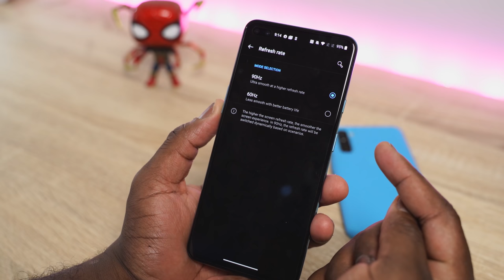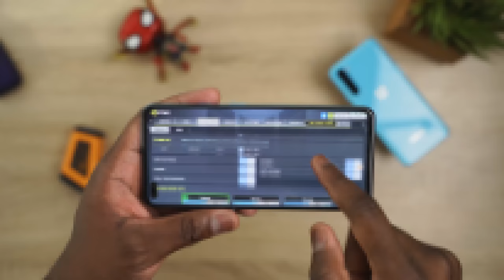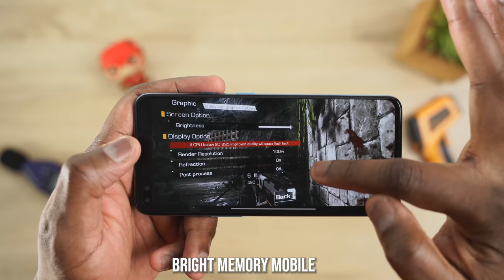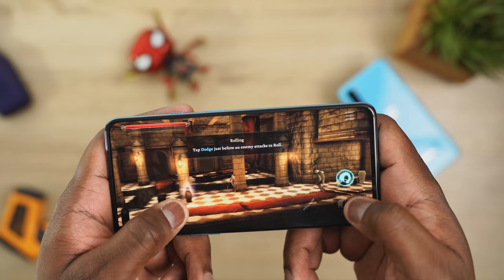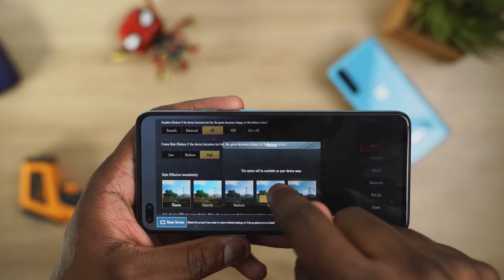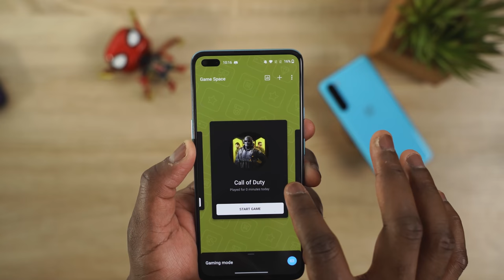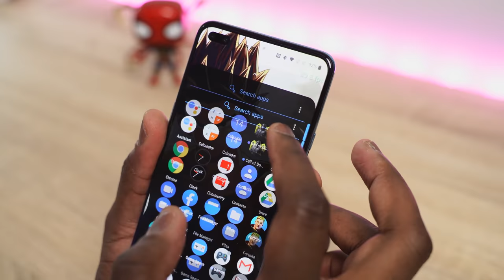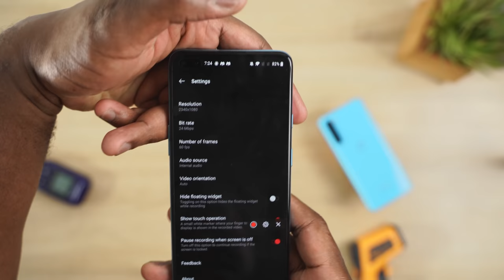OnePlus Nord Full In-depth Gaming Review!!!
OnePlus Nord
oneplus Nord in full gaming action with its Snapdragon 765 processor